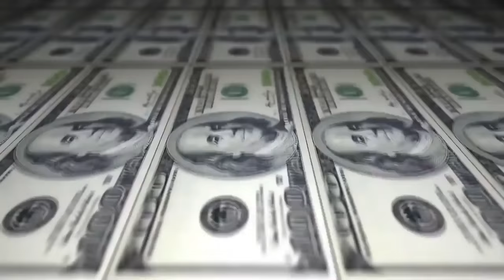DoisF vs Lya - 211º Batalha do Tanque - São Gonçalo - 2016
Vencedor da Batalha:DoisF
Musica da Introdução: Liink & Orochi - 4 AM